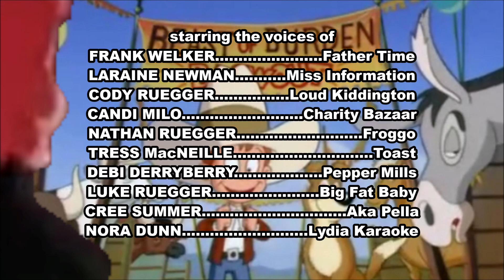Histeria! Credits 1x14E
It came from Histeria!: Jefferson's Beast of Burden Blowout.